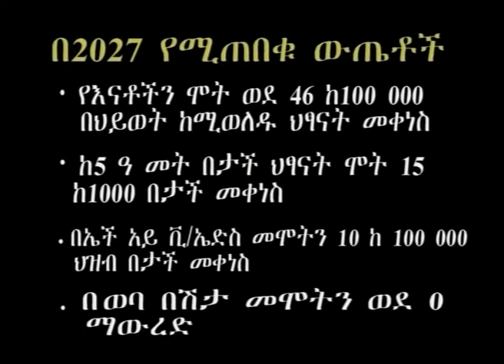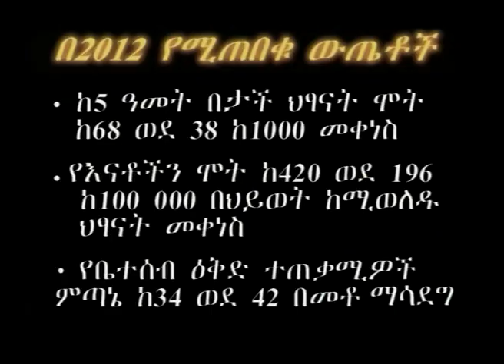Health Policy and Startegy /የጤና ፖሊሲና ሰትራቴጂ/